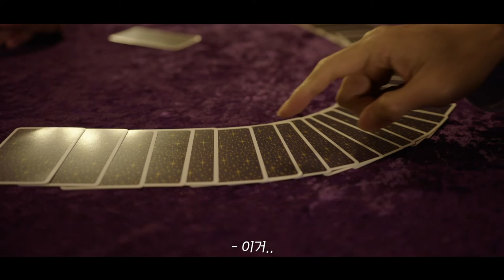[상상과 드립사이] 상담이 필요하시군요?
고민이 많아 점괘를 보러 온 남자.

그...그런데 이게 뭐야?
여기서 네가 왜 나와요!

"상담이 필요하시군요?"